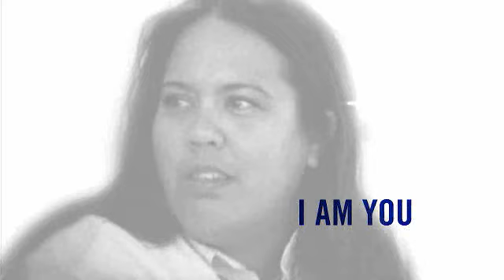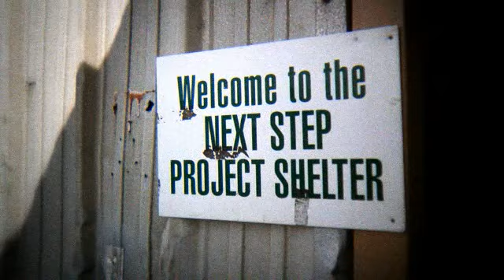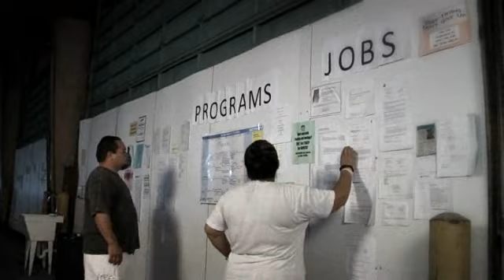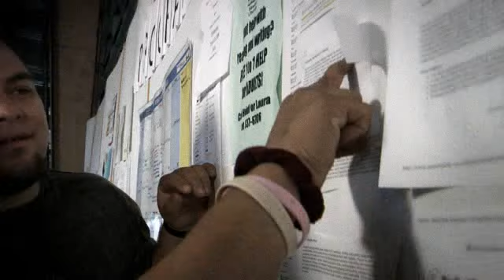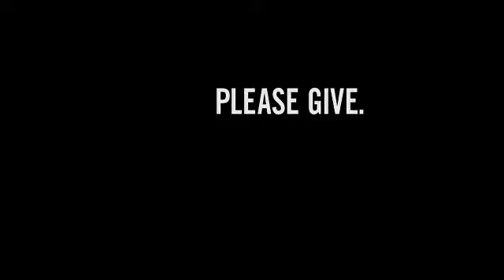2010 Aloha United Way Campaign Video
Imagine how a single act of kindness can spread between individuals and communities across time. Each year, we are able to mobilize nearly 60,000 donors to selflessly give of their time and monies to help Aloha United Way help our community. 3,000 volunteers turn out to support the campaign effort.

As a result, together, last year, with our 97 partner agencies we were able to help fund services to over 829,000 beneficiaries.

For those who've been part of the movement, we want to thank you. For those who haven't but want to change things for the better, we'd like to invite you to join us. Every participant counts.

Production: Kinetic Productions
Agency: HMS
VP, Marketing and Communications: Jody Shiroma